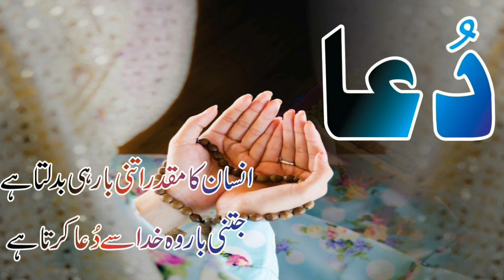Pakistan Vs South Africa 5th ODI Live 2019 ! How to watch Pak vs Sa 5th ODI live match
Pc or Laptop .

For Andriode .